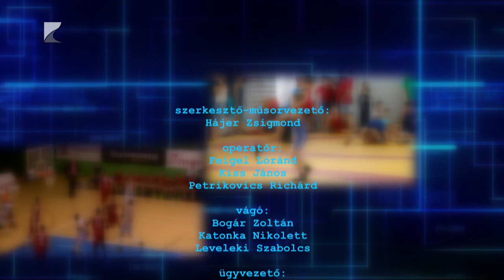SPORTSZELET - 2024.11.21.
Témák:
Magabiztosan győzték le a Dávid Kornél akadémia csapatát a Kék Cápák
Kiütéses győzelmet aratott a Kecskemét ellen az A’ Studió Futsal csapata
A Nyíregyházi Sportcentrum színeiben folytatja pályafutását Újváry Zoltán
Tíz intézmény részvételével rendezték meg az Óvodások Játékos Sportfesztiválját
Tizenöt érmet szereztek a nyíregyházi úszók a stuttgarti nemzetközi versenyen